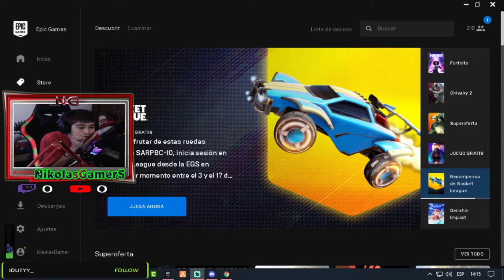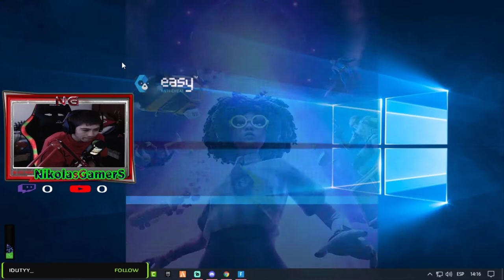★ Reaccionó A La Nueva Temporada 7 Y Me Compro El Pase + Sorteo Pase De Batalla - INFORMACIÓN ★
▶HOLA CHICOS HOY VAMOS A REACCIONAR A LA TEMPORADA 7 CAPITULO 2 DE FORTNITE Y COMPRAMOS EL PASE DE BATALLA Y SORTEAMOS UNO, SALUDOS !!

                            ◣◥◣SORTEOS ACTIVOS◥◣◥

                            ◣◥◣DONACIONES◥◣◥

                            ◣◥◣INFORMACIÓN◥◣◥

                              ◣◥◣CONTACTO◥◣◥

▶Habbo➜ NikolasGamerS

▶Steam➜ NikolasGamerS

▶Operation7➜ xNikolasGamerS

                                           ★ ORIGINAL ★

Lα cσpiα dε εstε vidεσ,
sεяα dεnunciαdα.